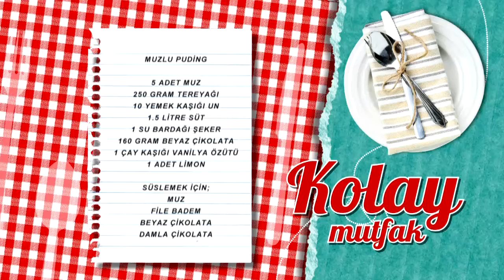Muzlu Puding Tarifi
Muzlu puding tarifimizin detaylarını öğrenmek için adresini ziyaret edebilirsiniz.

Malzemeler

5 adet muz
250 gram tereyağı
10 yemek kaşığı un
1.5 litre süt
1 su bardağı şeker
160 gram beyaz çikolata
1 çay kaşığı vanilya özütü

Süslemek için;

Muz
File badem
Beyaz çikolata
Damla çikolata

Yanında iyi gider: Limonata Tarifi
Tarif detayları için tıklayın Türkiye’nin en leziz kanalındasınız! Günün en lezzetli anlarını yaşayacağınız beIN GURME, DIGITURK 21. kanalda. Burada, sevdikleriniz için yapabileceğiniz en lezzetli ve en enfes tarifleri bir arada bulacaksınız. Yapması eğlenceli; yemesi hızlı, pratik keyifli birbirinden enfes yemekler arasından istediğinizi seçin! Türkiyenin ve dünyanın lezzet haritası, festival yemekleri ve çok daha fazlası beIN GURME şeflerinin ellerinde şekilleniyor! En pratik ve kolay yemek tarifleri, Ünlü şefleri mutfağınızda ağırlayın ve yemek yapmanın gerçek tadına varın.